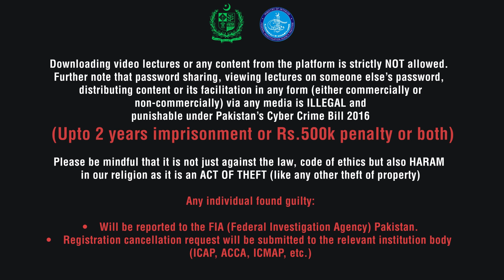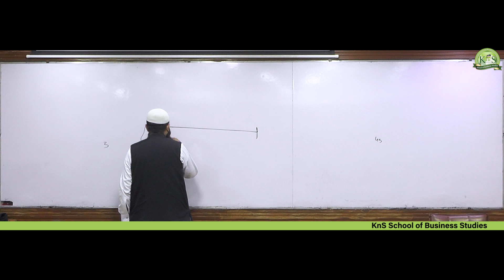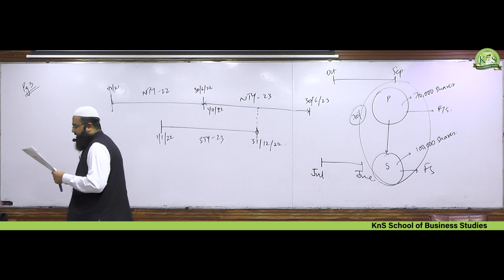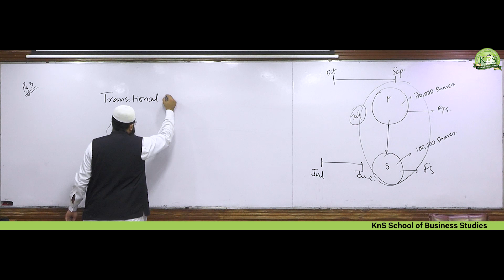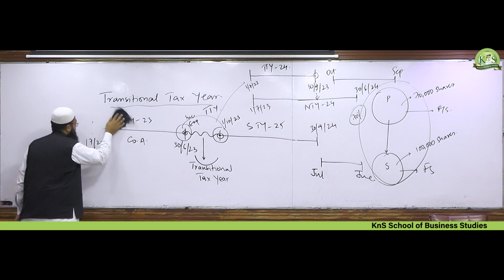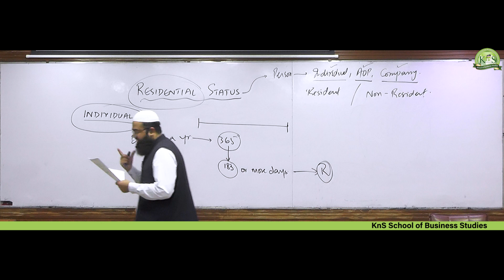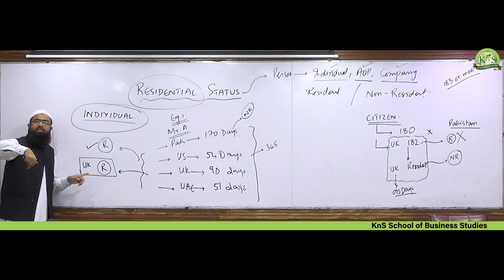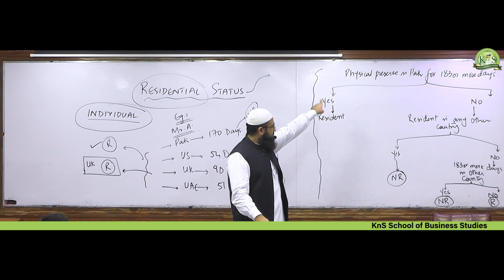KnS I CA - CAF 2 I Sir Munir Shafi I Lecture 6 I Introduction to Tax Practices I March 2023